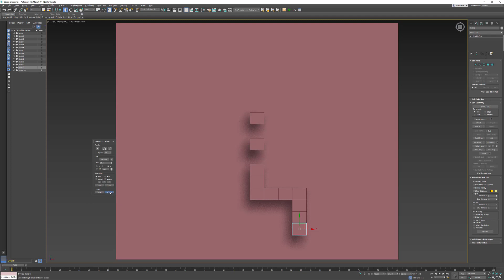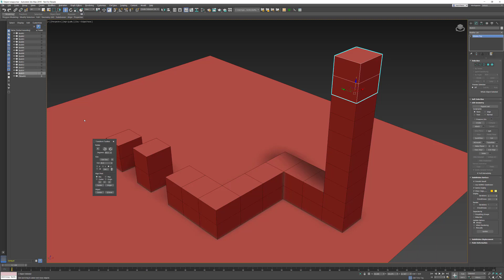3DS Max Transform Toolbox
In this tips and tricks video, we look at the 3ds Max Transform Toolbox. The Transform Toolbox contains functions for easy object rotation, scaling, and positioning as well as for moving object pivots.